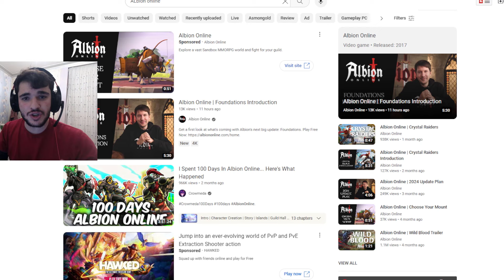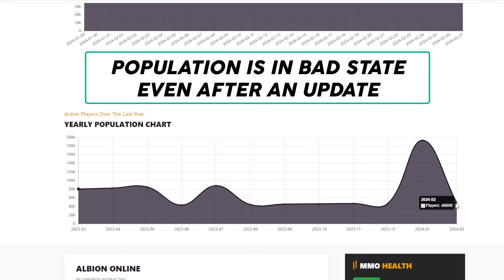Why Albion Online NEW UPDATE SUCKS? || This Game IS DYING!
Albion Online just released an introduction for their new update which is called Foundations and in my opinion it is so bad for many reason. in this video I wanna answer to this question: Is it worth playing Albion Online in 2024?
▬ Social Media ▬▬▬▬▬▬▬▬▬▬▬▬▬▬▬
▬ Chapters ▬▬▬▬▬▬▬▬▬▬▬▬▬▬▬
00:00 New Features
13:12 Why Albion is Dying?